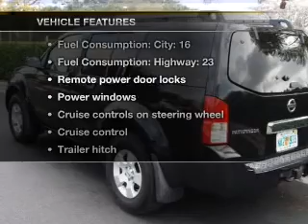2005 Nissan Pathfinder - Sarasota FL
Year: 2005
Make: Nissan
Model: Pathfinder
Trim: LE
Engine: 4.0 liter 6 cylinder 24 valve
Transmission: 5-Speed Automatic
Color: Black
Mileage: 111246
Address:
4343 Clark Rd